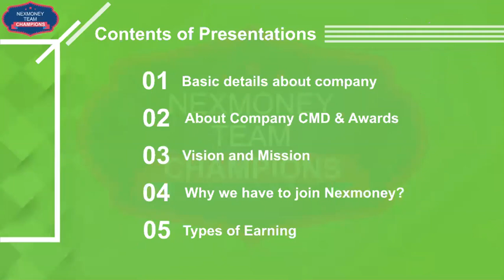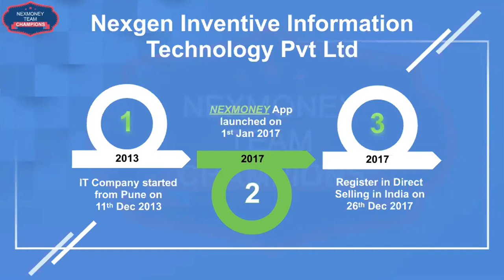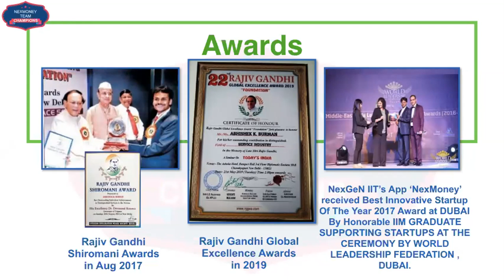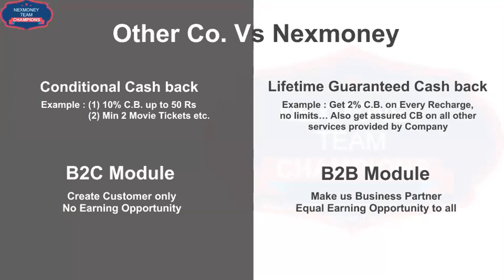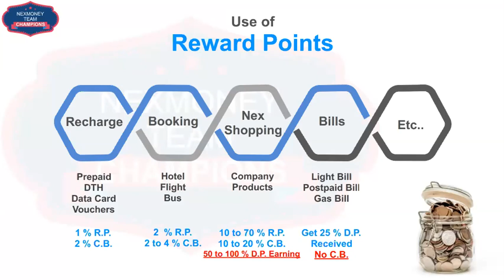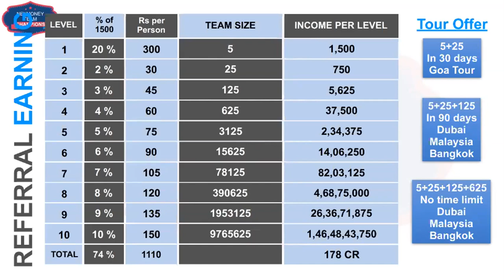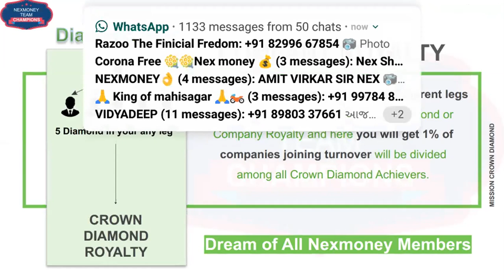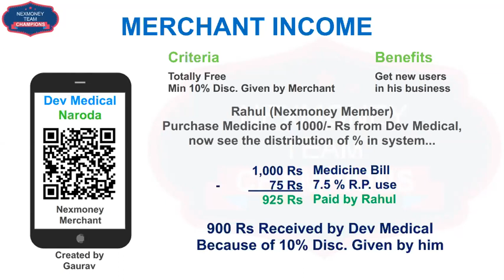nex money full plan presentation in gujarati language by gold star Mr. mahipalsinh solanki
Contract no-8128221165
Refer user name - mlmmahi

Refer code- mlmmahi
Mr. Mahipalsinh Solanki
Top MLM LEDER
ALL INDIA SPOT

2 Nex Money Full Plan In Hindi

4Gujarati Full Plan

1.  👉👉 Nex Money 7 th Anniversary Me CMD Sir Ne Kaya Naya Good News Diya

3. Nex Money Debit Card Ka Use Kese Kare. Naya Order Kab se Hoga Start.

4.Apple Phone iPhone Me Aa Jayega Nex Money 👉📱App

5.Nex Money Me Apna Compalines Kese kare.

6.Nex Money Me Zoom Meeting Kese Attend Kare.

7.Nex Money Me Apna Id Kese Green Kare Full Process.

8..Nex Money Hindi Full Plan Presenation .

9.Nex Money Gujarati Full Plan Presenation .

Any Help Call & Whatsap -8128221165
Mr. महीपाल Sinh Solanki Sir
Refrenes code- Mlmmahi

youtube- Nex money mahipalsinh solanki

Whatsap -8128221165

refrenes code- *Mlmmahi*

*Mlmmahi*
*Mlmmahi*
Refrenes code

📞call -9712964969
NexMoneyMahipalsinh Solanki